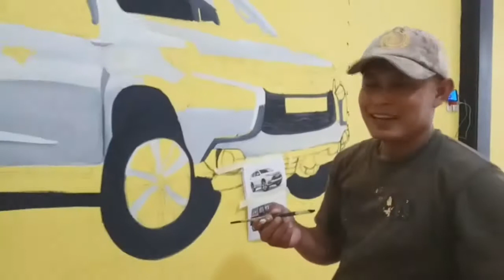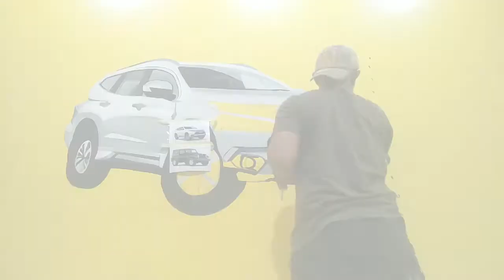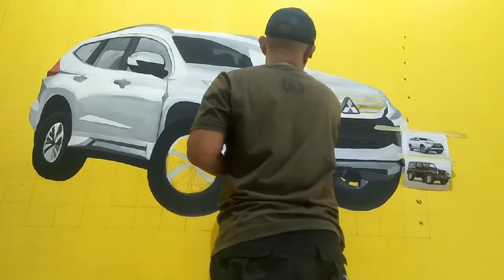DOFFLOG 5 MISTERDOFF X THIS IS ROCK N ROLL | PROJECTA (MURAL MOBIL MOBILAN)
DOFFLOG 5.
Mural Mobil Mobilan bercerita tentang RUMAHKEDUADOFFCOM MURALVERSITY
Satu Pergerakan Edukasi Dan Pembentukan Karakter Pemural Yang Berkualitas Berkualifikasi ON CALL Dan ANTI PROJECTOR.

Hihihihi.

Allah SWT Atas Segala Sesuatunya
Projecta Rock Banda Aceh Indonesia
All Of DOFF COMPANY Yang turut Membantu.
Terutama Dukungan Moril Dari Seluruh Pemural Indonesia, Para Pendahulu Di Bidang Seni Gambar.
Dan Seluruh Temen Temen Komunitas Kreatif Banda Aceh Indonesia  Yang Saya Cintai Dan Saya Banggakan.

Aamiin.

Hormat Saya
Mister_doff
Founder Of
Rumahkeduadoffcom
MURALVERSITY